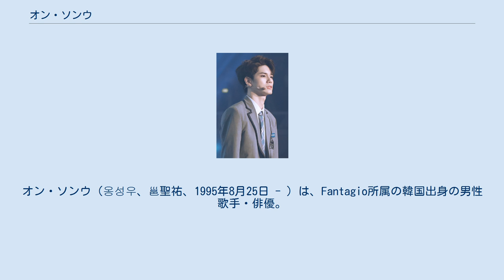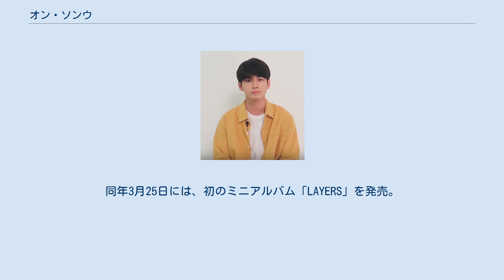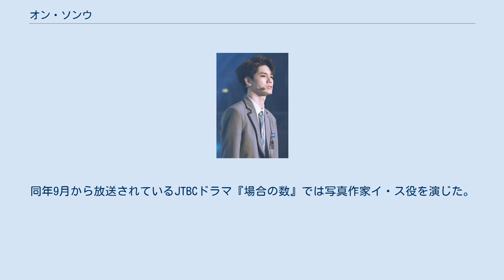オン・ソンウ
オン・ソンウ（옹성우、邕聖祐、1995年8月25日 - ）は、Fantagio所属の韓国出身の男性歌手・俳優。
Wanna Oneの元メンバー。
 PRODUCE 101 シーズン2 (2017年) 2007年、小学校6年生の時に友人とバンドを結成し、ドラムを担当。
中学校1年生の時にバンド大会に参加し、大賞を獲得したことを契機にライオンメディアという事務所にスカウトされた。
その後、事務所は倒産したが、オン・ソンウは契約により他の事務所へ移籍できなかった。
広告モデルやブライダルモデルなど様々なアルバイトを経て、2016年にFantagioに入所。
こうしたエピソードは2017年9月4日に放送されたtvNのバラエティ番組『名単公開（명단공개）』で明かされ、「アルバイト王」9位に選ばれた。
 2017年、Mnetの公開オーディション番組『PRODUCE 101 シーズン2』に参加。
同番組で最終順位5位となり、同年8月7日にWanna Oneとしてデビュー（2019年1月27日までの期間限定で活動）。
 Wanna One解散後、2019年7月～9月に放送されたJTBCドラマ『十八の瞬間』で連続ドラマ初主演を果たす。
2020年1月9日、デジタルシングル「WE BELONG」を発売。
同年3月25日には、初のミニアルバム「LAYERS」を発売。
タイ、香港、ベトナム、インドネシアなど8ヶ国のiTunesアルバムチャートで1位を記録し、世界的な人気を証明した。
同年9月から放送されているJTBCドラマ『場合の数』では写真作家イ・ス役を演じた。
2021年公開予定のミュージカル映画『人生は美しい』でスクリーンデビュー。
 PRODUCE 101 シーズン2 Wanna One ドラマ バラエティ MC ドキュメンタリー ドラマ コンテンツ ラジオ